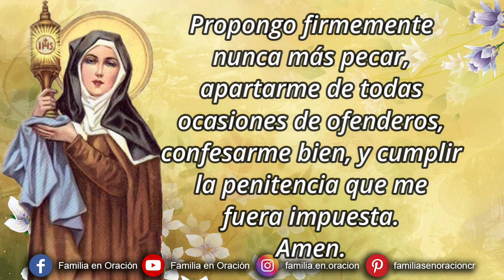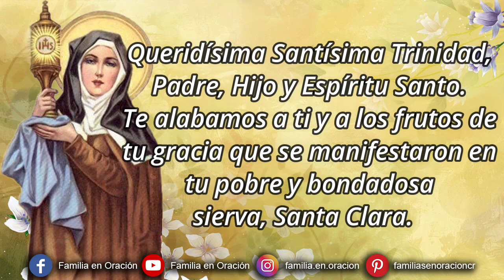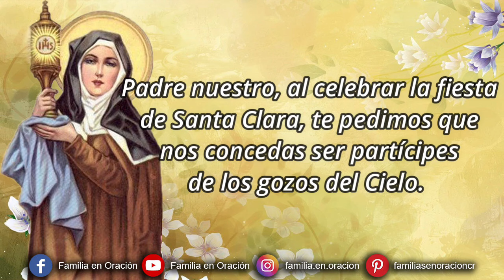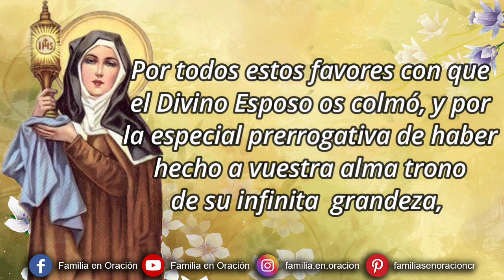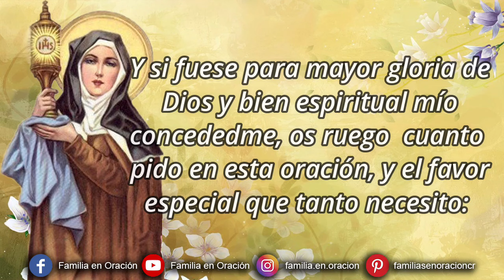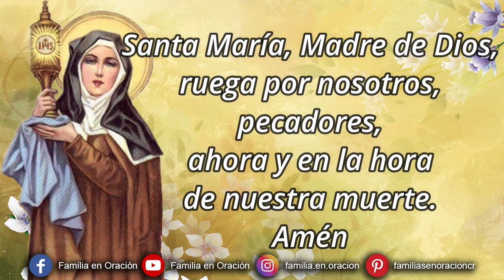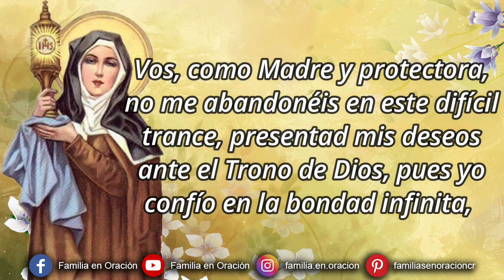Novena a Santa Clara de Asís - Día 9 🙏 10 de Agosto 2024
Novena a Santa Clara de Asís - Día 9

9️⃣ DÍA NOVENO
Queridísima Santísima Trinidad, Padre, Hijo y Espíritu Santo.  Te alabamos a ti y a los frutos de tu gracia que se manifestaron en tu pobre y bondadosa sierva, Santa Clara.  Por su intercesión acudimos a ti como niños pequeños para pedirte que no sólo nos concedas las peticiones de nuestro corazón, sino que vivamos como Santa Clara en tu corazón.

Santa Clara orante, admiramos el ejemplo que diste a tus hermanas y a todo el mundo.  Eres una fiel hija de la Iglesia.  Fuiste amiga y confidente de papas, cardenales, obispos y muchas personas santas.  Ilumínanos con tus palabras de oración,

“Yo, Clara, sierva de Cristo, plantita de nuestro santo Padre Francisco, hermana y madre tuya y de las Hermanas Pobres, aunque indigna, pido a nuestro Señor Jesucristo por su misericordia y por la intercesión de su santísima Madre María, del beato Arcángel Miguel y de todos sus santos ángeles de Dios, y de todos sus santos y santas, que el Padre celestial te conceda y te confirme esta santísima bendición en el cielo y en la tierra.”

Con tu oración, oh Santa Clara bendita, te pedimos que lleves nuestras intenciones a Dios, el Altísimo en el cielo.

Padre nuestro, al celebrar la fiesta de Santa Clara, te pedimos que nos concedas ser partícipes de los gozos del Cielo.

Santa Clara, nos esforzamos por ser orantes como tú.  Nos esforzamos por ser santos como tú.  Nos esforzamos por seguir la Divina Voluntad.  Nos esforzamos por confiar en la providencia de Dios en nuestras vidas.  ¡Entra en nuestros corazones y haznos santos!

Santa Clara, ruega por nosotros.

Para que seamos dignos de las promesas de Cristo. Amén.

🙏 ORACIÓN FINAL

🙏  ORACIÓN A SANTA CLARA DE ASÍS POR UNA PETICIÓN URGENTE Y DIFÍCIL

Gloriosísima virgen y dignísima madre santa Clara de Asís, espejo clarísimo de santidad y pureza, base firme de la más viva fe, llamarada de perfecta claridad y erario riquísimo de todas las virtudes.

Por todos estos favores con que el Divino Esposo os colmó, y por la especial prerrogativa de haber hecho a vuestra alma trono de su infinita  grandeza, alcánzanos de tu inmensa piedad, que limpie nuestras almas de las manchas y de las culpas, y, destituidas de todo efecto terreno, sean templo digno de su morada.

También te suplicamos por la paz y tranquilidad de la Iglesia, para que se conserve siempre en la unidad de fe, de la santidad y de las costumbres, que la hacen incontrastable a los esfuerzos de sus enemigos.

Y si fuese para mayor gloria de Dios y bien espiritual mío concededme, os ruego  cuanto pido en esta oración, y el favor especial que tanto necesito:

Apiadaros de mi y conseguidme rápida y favorable solución a esta urgente y apremiante solicitud, que agobia y entristece mi corazón.

Vos, como Madre y protectora, no me abandonéis en este difícil trance, presentad mis deseos ante el Trono de Dios, pues yo confío en la bondad infinita, que por vuestros méritos alcanzaré,
para mayor honra y gloria de Nuestro Señor,
que vive y reina por los siglos de los siglos,
Amén.